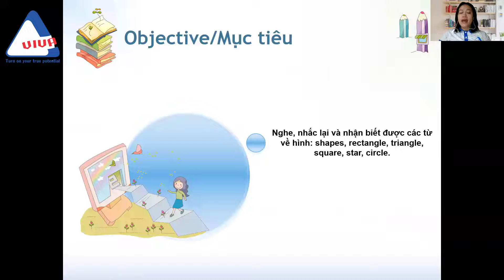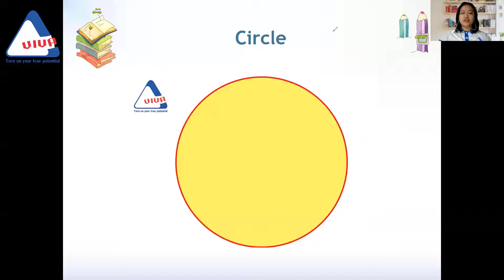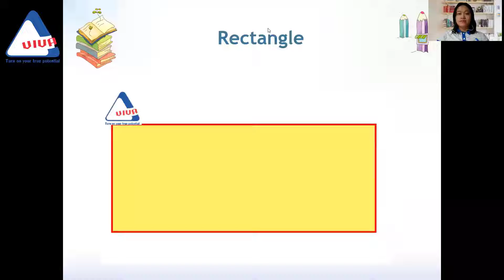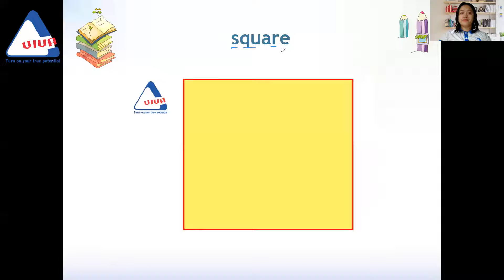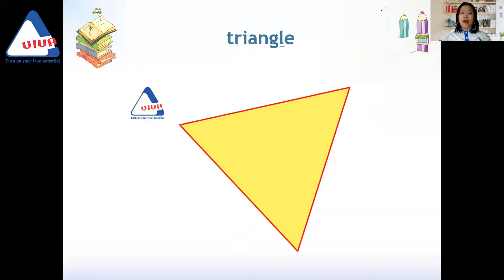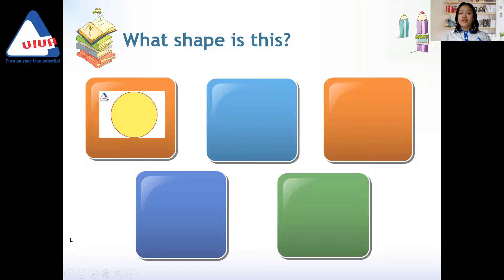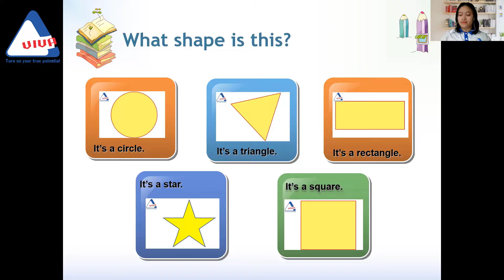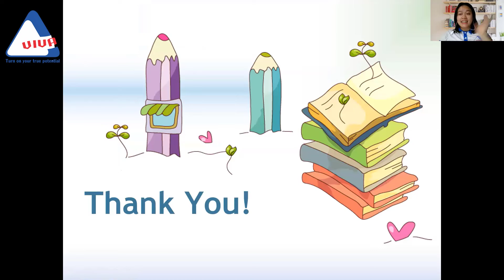Show and tell 2 - Unit Hello - Lesson 13